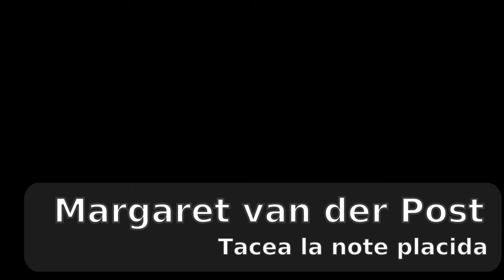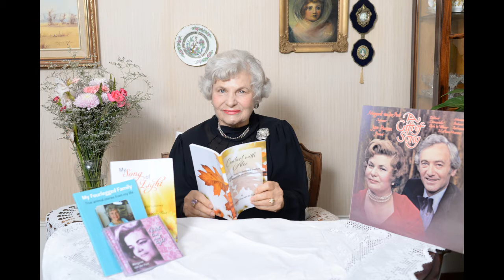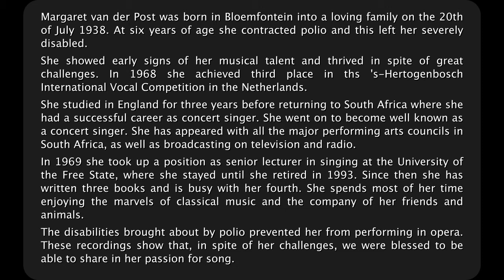01 Tacea la note placida Margaret vd Post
Tacea la note placida from il Travatore by Verdi
Performed by the SABC National Symphony Orchesra
Conducted by Edgar Cree
Soloist: Margaret vd Post

Margaret van der Post was born in Bloemfontein into a loving family on the 20th of July 1938. At six years of age she contracted polio and this left her severely disabled.

She showed early signs of her musical talent and thrived in spite of great challenges. In 1968 she achieved third place in the 's-Hertogenbosch International Vocal Competition in the Netherlands.

She studied in England for three years before returning to South Africa where she had a successful career as concert singer. She went on to become well known as a concert singer. She has appeared with all the major performing arts councils in South Africa, as well as broadcasting on television and radio.

In 1969 she took up a position as senior lecturer in singing at the University of the Free State, where she stayed until she retired in 1993. Since then she has written three books and is busy with her fourth. She spends most of her time enjoying the marvels of classical music and the company of her friends and animals.

The disabilities brought about by polio prevented her from performing in opera. These recordings show that, in spite of her challenges, we were blessed to be able to share in her passion for song.

The images in the background of this piece are of Margaret's childhood and family.